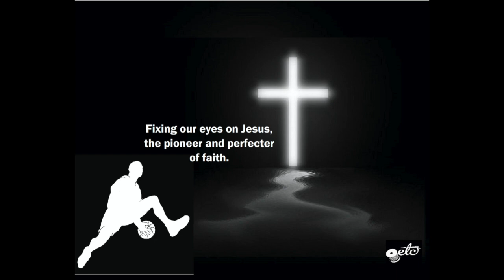SOULSTIR w. the handiCAPABLE chef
The Most Humble Show releases eclectic Christian mixes with an urban taste and a variety of entertaining guests.